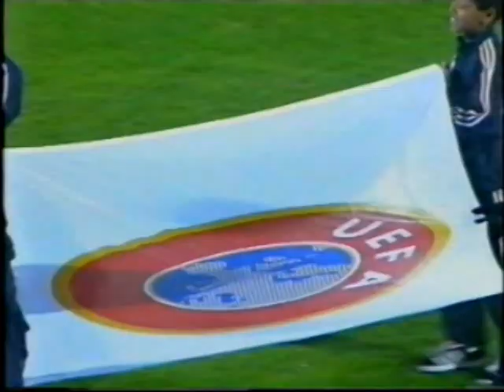Africa vs Europe 1997 Ft Oliseh Sunday and Abedi Pele pt1 .avi(1).mpg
maiden and sole encounter against racism starring the best from Africa and the best From Europe 1997. Taribo West,OLISEHE?ABEDI PELE?SAMMER?DE BOERS?VANDERSAR